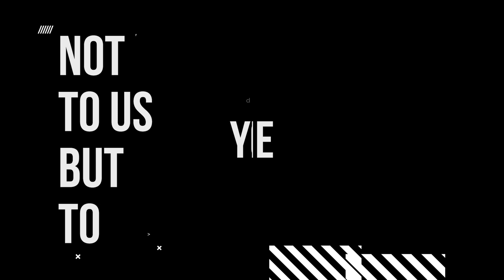Because of the Resurrection... | Easter 2022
Chapters:
0:00 Introduction
8:16 You can have hope that lives forever!
14:16 You can have a salvation that lasts forever!
17:44 You can have joy that lingers forever!
32:25 You have a Savior who loves you forever!